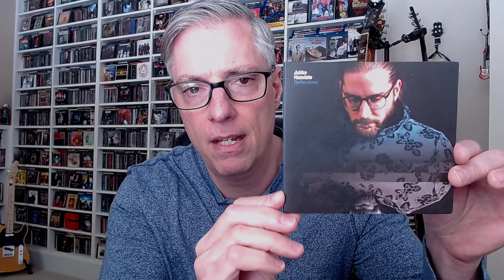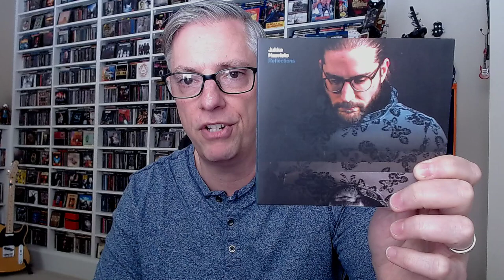Review: Jukka Haavisto 'Reflections' (jazz fusion)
Join Pete Pardo for a review of the new album from Finnish bassist Jukka Haavisto, 'Reflections'.